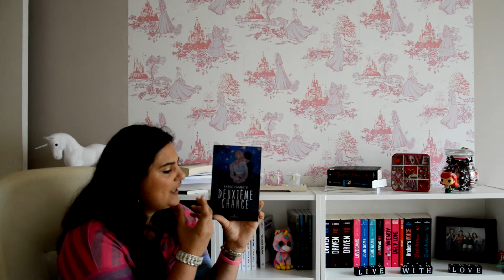Bilan du mois de mai 2016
musiques: Let it begin Griffin Peterson